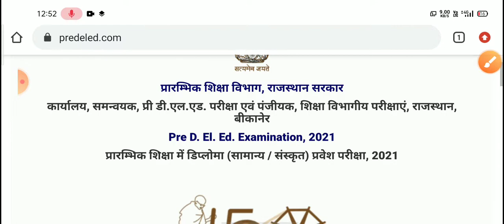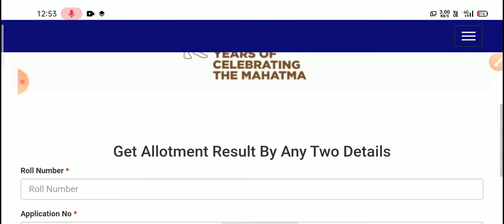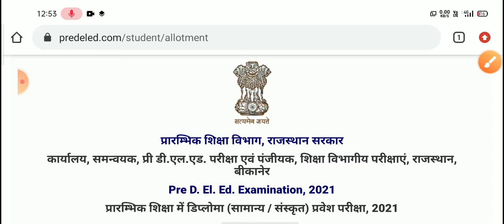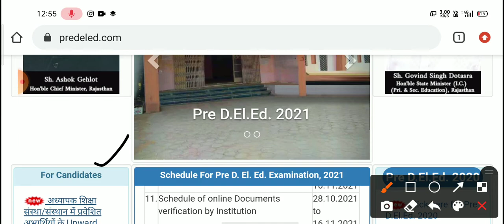BSTC 1st counselling college allotment date/bstc 2nd counselling date kab tak/ bstc today news/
RJ study point YouTube channel education sambandhit sampurn jankari
Pre D. El. Ed. Examination, 2021
Rajasthan bstc cut-off
bstc cut off kitni
bstc 2nd counselling 2021
bstc second counselling kab tak
bstc cut off news
bstc result 2021 date
bstc result 2021 rajasthan
bstc result 2021 rajasthan date
bstc result 2021 1st year
bstc result 2021 31 august
bstc result 2021 answer key
bstc result 2021 rajasthan kab aayega
bstc result 2021 in hindi
bstc result 2021 admit card
bstc 1st year result 2021 kab aayega
bstc 2nd year result 2021 kab aayega
bstc 1st year result 2021 kb aayega
bstc result 2021 by roll number
bstc 2nd year result 2021 by name
bstc result 2021 name wise
bstc counselling result 2021
bstc result 2021 date rajasthan
bstc 1st year result date 2021
shala darpan bstc result 2021
bstc 2nd year result 2021 pdf download
pre.d.el.ed bstc result 2021
bstc exam result 2021
bstc 2021 result first year
sarkari results bstc 2021 form date
bstc first year result 2021 rajasthan
bstc counselling 2021 date
bstc counselling 2021 result
b.s.t.c. college allotment